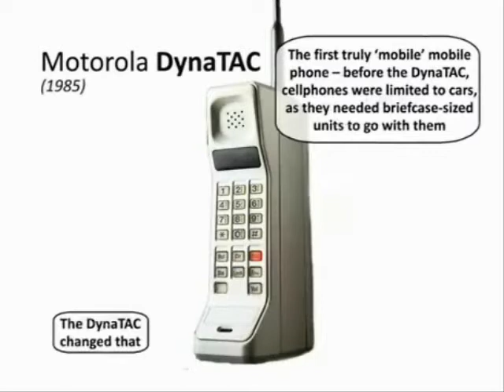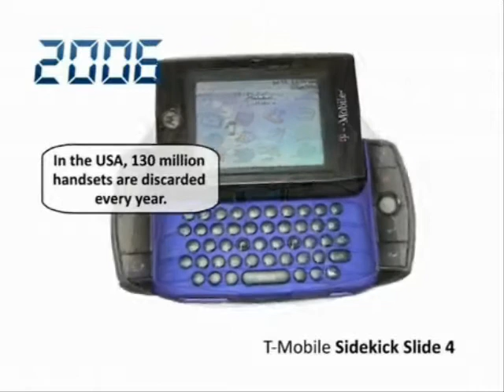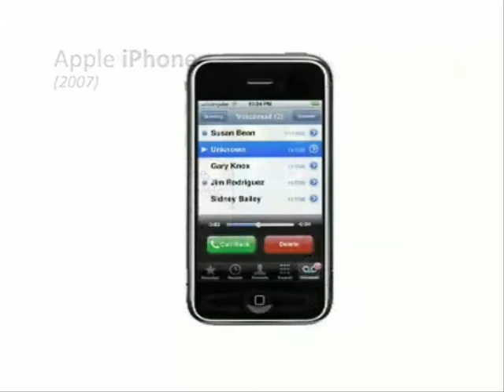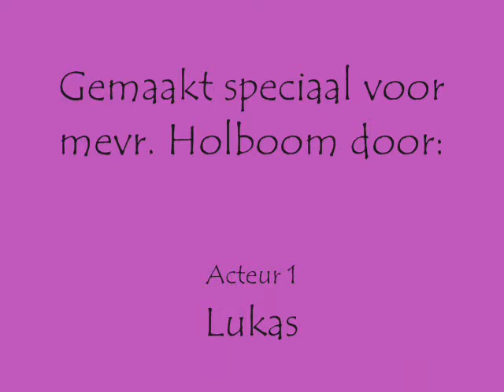mobiel van de toekomst